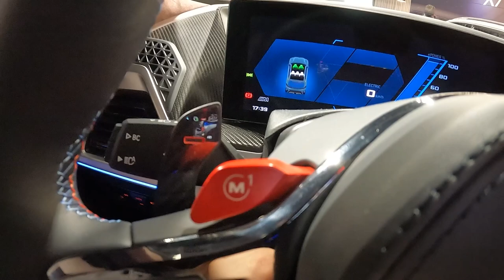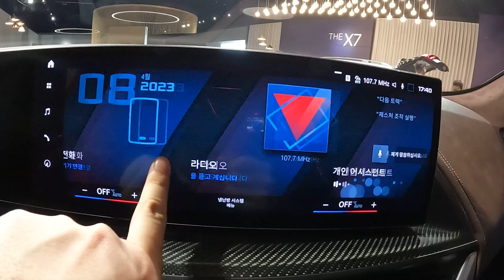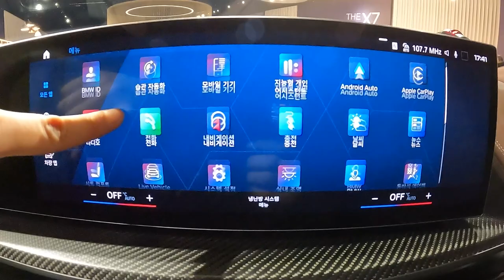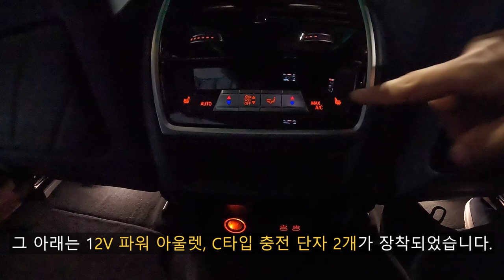2023 BMW XM 나이트 골드 외/내장 둘러보기 [2023 BMW XM Night Gold Ex&In Walkaround]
오늘 리뷰한 차량은 2023 BMW XM 나이트 골드 입니다.

BMW XM은 M이라는 고성능 부서에서 20세기를 주름잡았던 M의 단독모델 M1 다음으로 개발된 순수 M 차량입니다.

XM은 X 라인업중 끝판왕이라고 볼 수 있으며 외관디자인을 처음봤을때 컨셉트카가 도로에 나온 느낌이 들었습니다.

또한 XM은 M 최초의 플러그인 하이브리드 모델이며 V8 트윈 터보 가솔린 엔진에 전기 모터와 배터리를 붙인 모델이라 보시면 됩니다.

한국에서는 GD가 광고해 큰 화제가 되기도 했으며 XM은 거대해진 X6 M을 보는듯한 느낌입니다.

[2023 BMW XM 차체 제원]
전장 : 5,110mm
전폭 : 2,005mm
전고 : 1,755mm
휠베이스 : 3,105mm
공차 중량 : 2,750kg
차량 총 중량 : 3,075kg
트렁크 용량 : 527L (기존 적재 용량), 1,820L (2열 시트 폴딩 시 적재 용량)

이 정도의 차체 제원을 보여주며 파워트레인의 제원도 알려드리겠습니다.

[2023 BMW XM 파워트레인 제원 및 연비]
엔진 : M V8 4.4 트윈 터보 가솔린 엔진
배기량 : 4,395cc
스트로크 / 보어 (mm) : 88.3 / 89
압축비[:1] : 10.5
엔진 최고출력 : 489마력
엔진 최대 토크 : 66.3kg.m
합산 출력 : 653마력
합산 최대토크 : 81.6kg.m
연료 탱크 용량 : 69L
변속기 : ZF 스텝트로닉 자동 8단
복합연비 : 7.1km/l
도심연비 : 6.8km/l
고속연비 : 7.5km/l
합산 표준 연비 : 10km/l
합산 도심 연비 : 9.6km/l
합산 고속 연비 : 10.4km/l
CO2 배출량 : 42g/km

파워트레인 및 연비에 관한 제원은 이 정도이며 엔진 출력이 489마력으로 낮춰진 이유는 전기 모터때문에 그렇다고 보시면 됩니다.

대신 합산출력은 순수 V8 4.4 트윈터보 엔진을 장착한 M5 컴페티션, M8 컴페티션등과 비슷한 성능을 보여줍니다.

[전기모터 / 고전압 배터리 성능 및 연비]

합산 최고출력 : 197마력
합산 최대토크 : 28.6kg.m
고전압 배터리 종류 : 리튬-이온 배터리
고전압 배터리 총 용량 : 29.5kWh
복합전비 : 2.0km/kWh
1회 충전 주행 가능 거리 : 62km
도심전비 : 2.0km/kWh
고속도로전비 : 2.0km/kWh
충전방식 : AC 완속 충전
완충시간 : 4.3시간

X6 M 컴페티션과 비교하면 어떤 주행감각을 줄지, 또 승차감은 어떨지 너무 궁금해지는 부분입니다.

그리고 BMW XM은 나이트 골드, 블랙 라벨 2가지로 판매되며 추후에 출력을 더 끌어올린 하드코어 버전인 라벨 레드 모델도 출시될 예정이라고 합니다.

BMW XM은 람보르기니 우루스와 비교해도 손색없는 고성능 SAV이기도 합니다.

촬영장비 : Gopro Hero 10 Black, Rode mic
썸네일 : Samsung NX2000